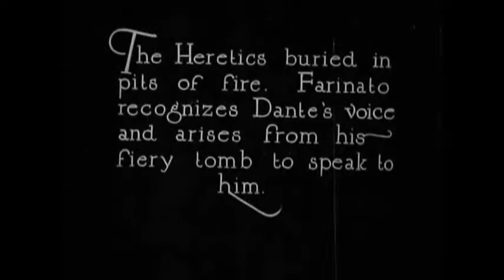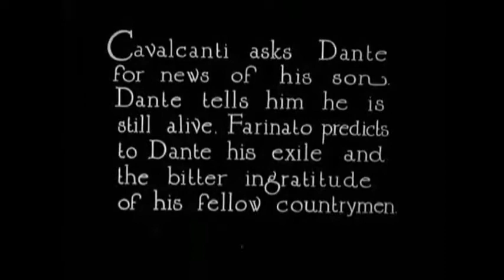L'INFERNO Milano Film 1911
Regia di Francesco Bertolini, Giuseppe de Liguoro e Adolfo Padovan.